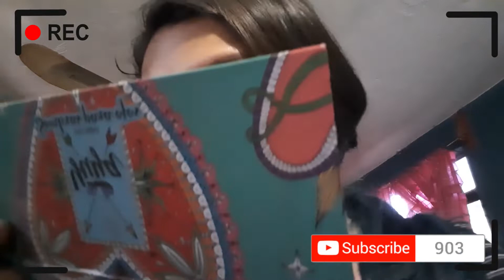BROMA PESADA A MI MAMÁ | ME PERFORO LA NARIZ | SE ENOJA | VIBEL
SUBO VIDEO CADA SEMANA :)